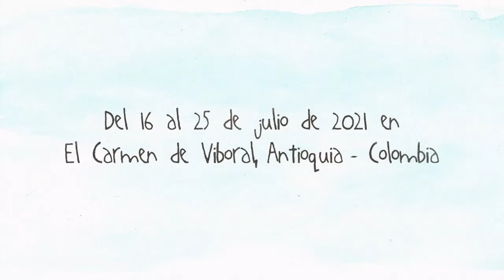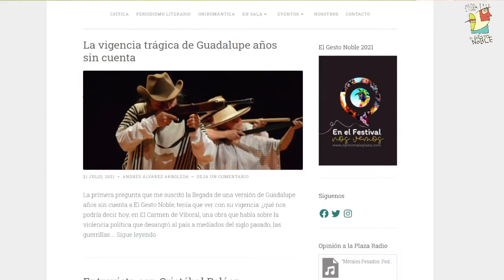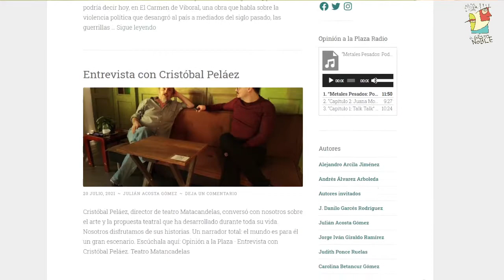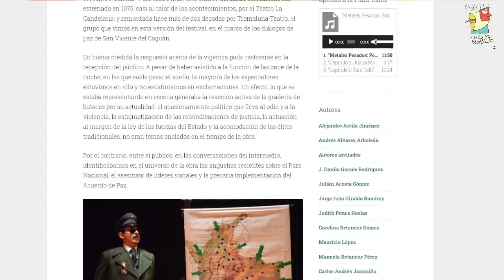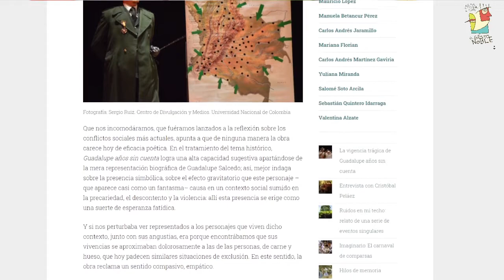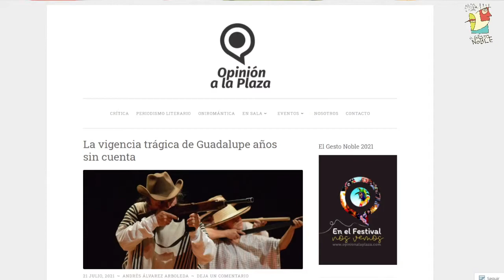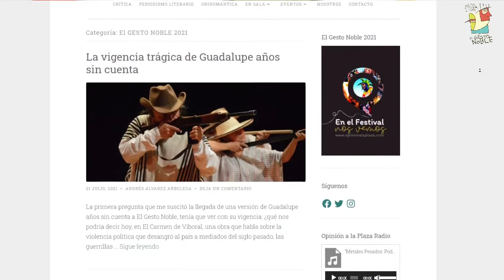Una Mirada a El Gesto Noble - 22 de julio de 2021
Un recuento del acontecer del XXVI Festival Internacional de Teatro El Gesto Noble